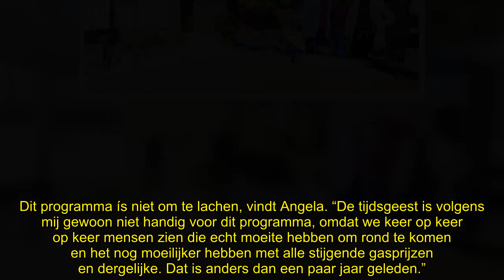Chateau Bijstand wéér door miljoen: ‘Bedenk waar je om lacht!’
Kritiek of niet: de SBS 6-kijkers smullen van Chateau Bijstand. Ook de tweede aflevering trok gisteren meer dan een miljoen kijkers. Maar, zo waarschuwt Angela de Jong: “Bedenk waar je om lacht!”